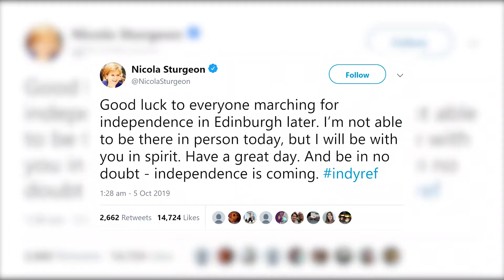IndyRef2 Vo/Sot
After a mass demonstration for a second referendum took place in Edinburgh this weekend, we ask if Brexit is changing the Scottish outlook on independence.